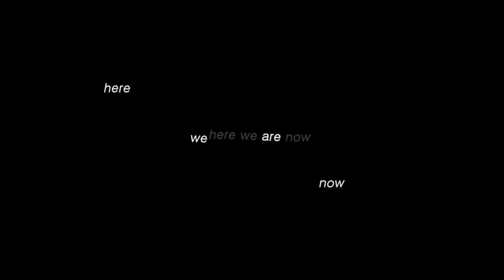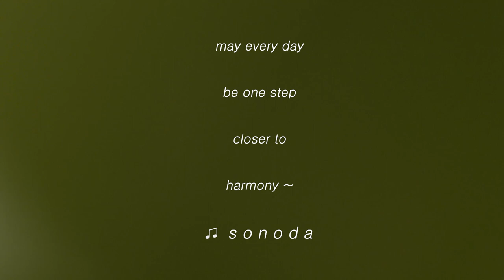Sonoda: Here We Are Now (Live Performance + Film)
❛𝙃𝙚𝙧𝙚 𝙒𝙚 𝘼𝙧𝙚 𝙉𝙤𝙬❜ is a short film featuring live performances and ambient scenes written, recorded, and filmed by meditative pop ensemble 𝙎𝙤𝙣𝙤𝙙𝙖.

The film begins as if it were a new day: with a morning meditation, a lit candle, guiding the mind + body toward solace, all soothing the soul during a time of uncertainty.

May these sights + sounds inspire you to find your own daily practice or meditative routine.

May every day be one step closer to harmony.

The film was originally commissioned as a live set for Coaxial Arts Foundation’s live stream summer series. It has since been expanded upon for wider release in the hopes of bringing peace and light to as many people as possible.

performances, sound + image by Lisa Sonoda and Adrian Garcia

P.S. reminder to register to VOTE + keep this country accountable for positive social change and altruistic political policy. your vote matters!

To listen to this version of the songs/ambient pieces, you can listen / purchase / stream them all on our Bandcamp

Sonoda (so-NO-duh) is a meditative pop ensemble based in Los Angeles, CA. The quartet approaches live music and dream pop with a delicate, spiritual, and therapeutic perspective. A gentle glow of crystals, salt lamps, and flowers adorn the stage as the band creates a welcoming wash of ambience— conducted by warbly guitars and oscillating synths. Each performance opens and closes with a soothing ‘Ohm’ sung by front woman Lisa Sonoda, who resounds deeply on stage with her tingshas, chimes and singing bowl. It is in this dream world where Sonoda’s lullaby-pop sensibility conjures the auras of influences like Broadcast, Beach House, and Angel Olsen. Despite these influences, Sonoda offers a whole new take on music and dream pop, instead bringing us a collective deep breath— a refreshment, a renewal: Meditative pop.